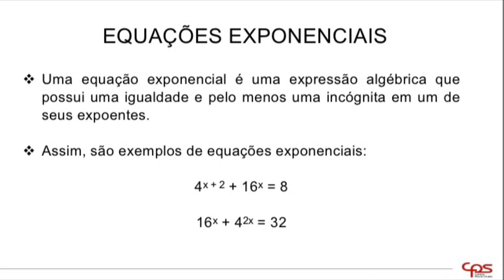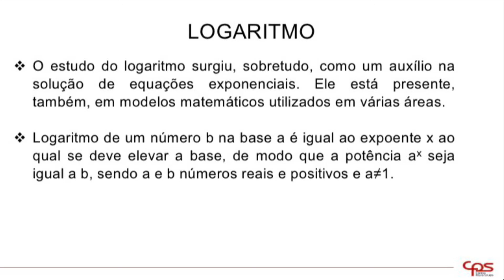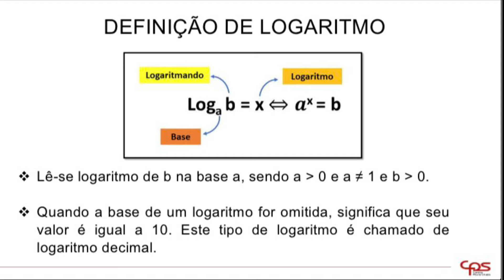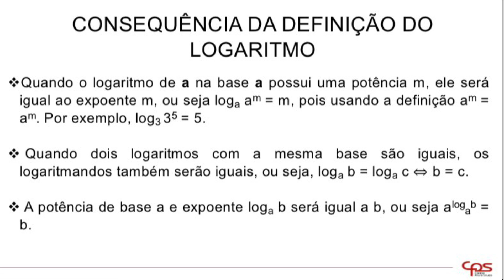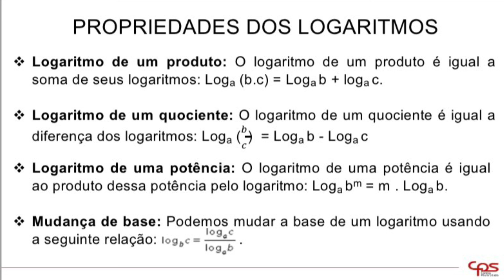Seminário de Matemática - Equações Exponenciais e Logaritmo (Grupo 4)